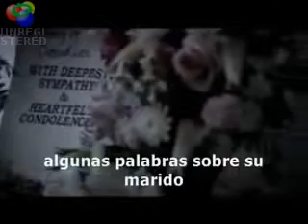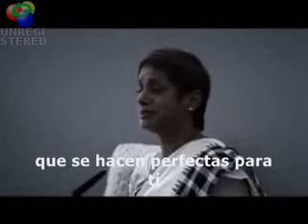Amar sus imperfecciones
Si amas sus imperfecciones entonces es que lo amas.
Amar a pesar de como es esa persona, no nada mas amarlo por como es.